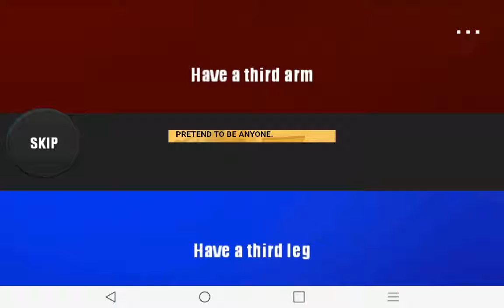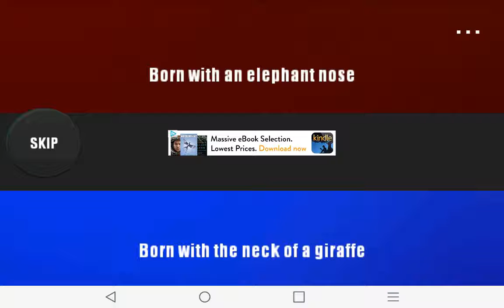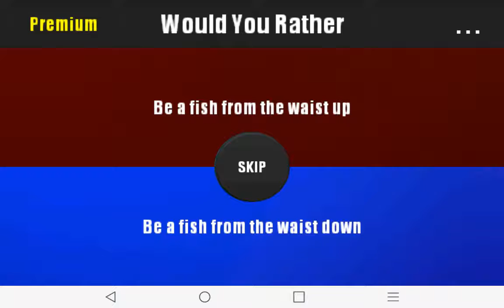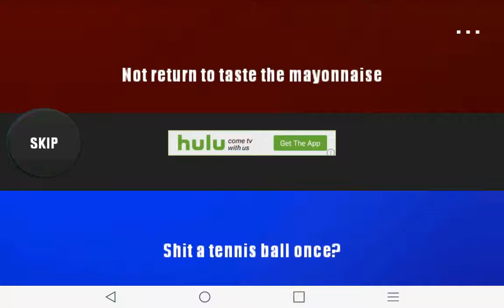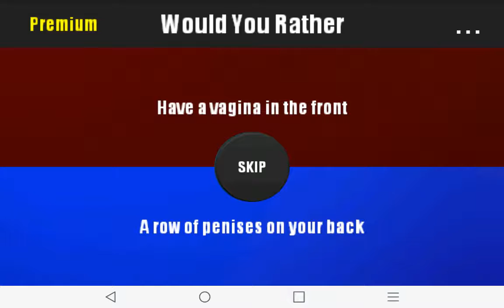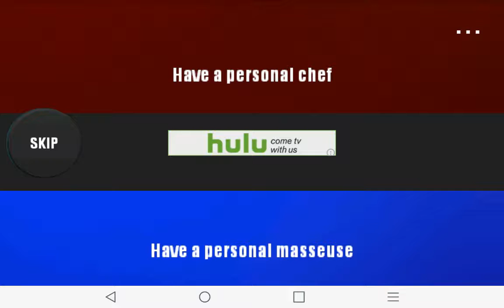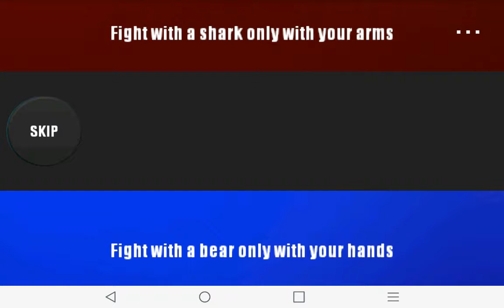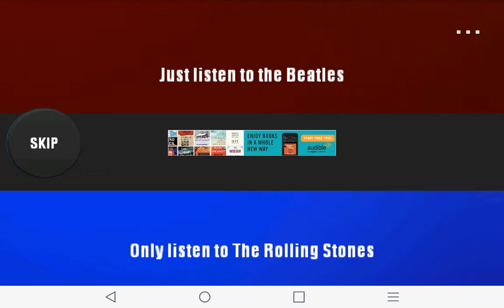Would you rather